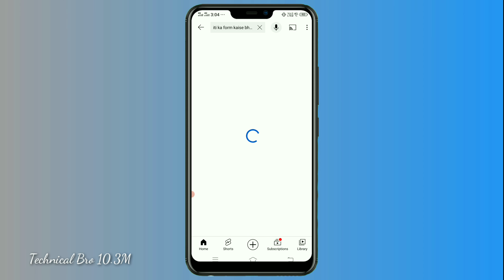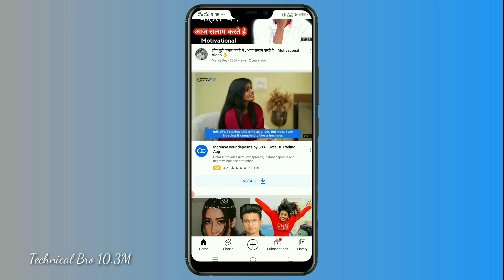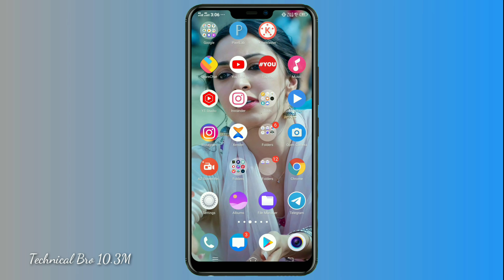This is How Shorts Channel Will Be Deleted Why is Youtube Shorts Channel Deleted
youtube deleted my channel
youtube channel was deleted
youtube deleting channels
delete youtube channel 2022, youtube video on deleted channel
biggest deleted youtube channel
how to delete youtube channel
youtube channel delete tamil
youtube channel delete hindi
youtube channel how to delete